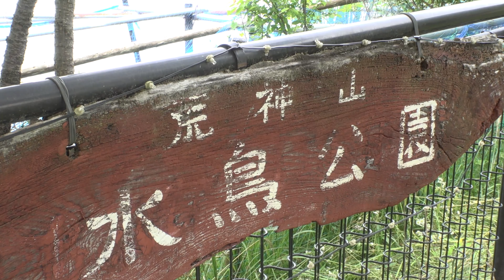20190704_[4K}荒神山スポーツ公園のあじさいが見頃！(辰野町)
【[4K}荒神山スポーツ公園のあじさいが見頃！】・・・辰野町の荒神山スポーツ公園たつの海周辺のあじさいが見頃を迎えた。たつの海周辺で、ジョギングをする人たちの目の保養になっている。